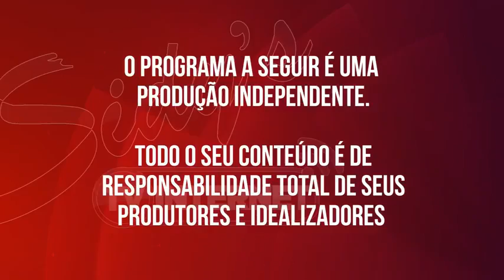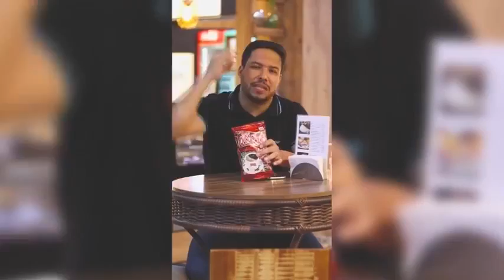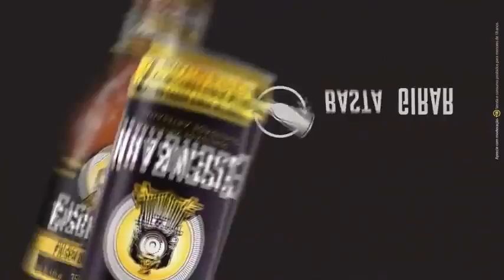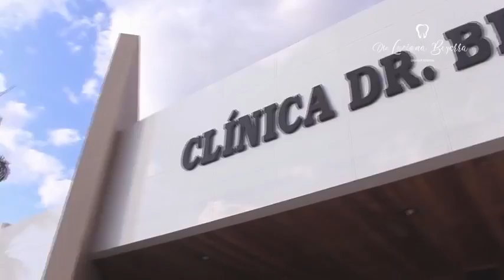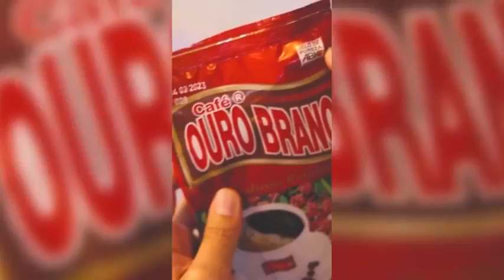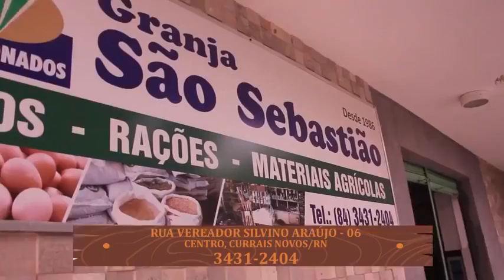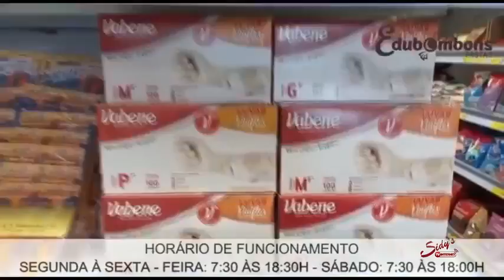PROGRAMA JOGO DE LERO - RICARDO ARMAZEM RODRIGUES